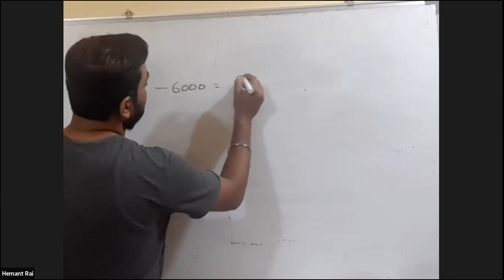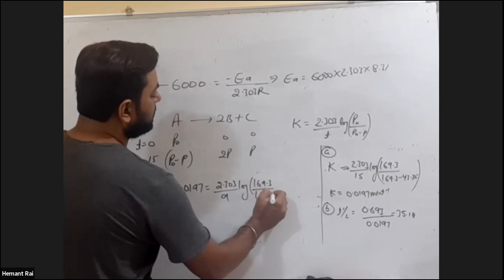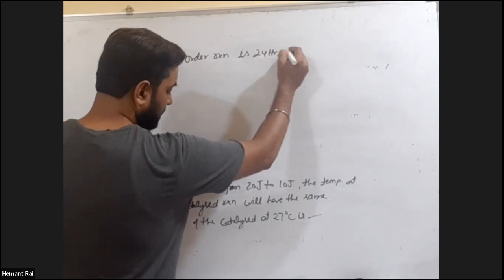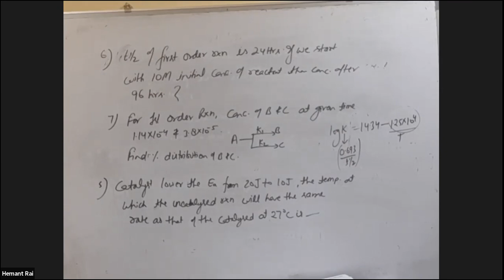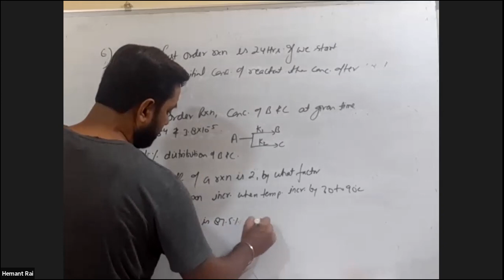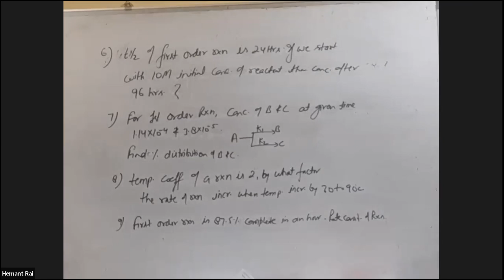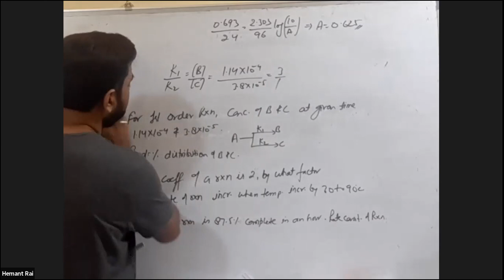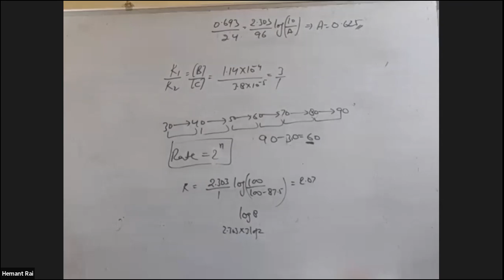Chemical Kinetics,11th,Yellow + Green House(20-22),Date-14-07-21,By-Hemant Rai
Details on Chemical Kinetics!